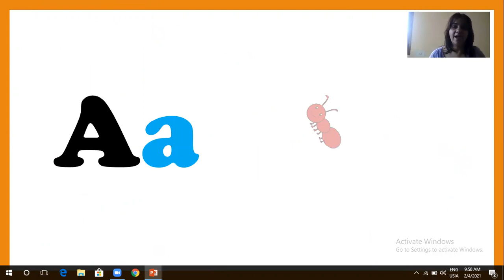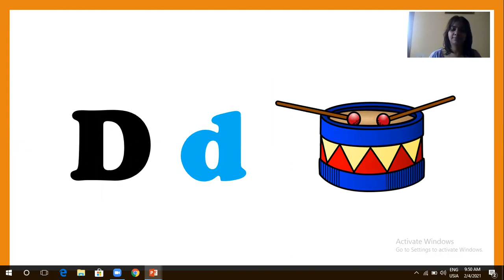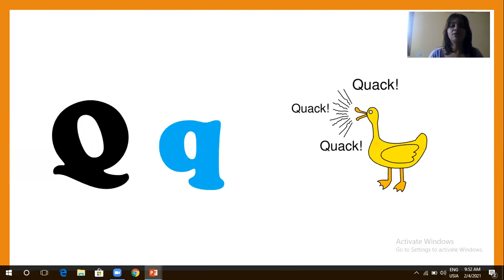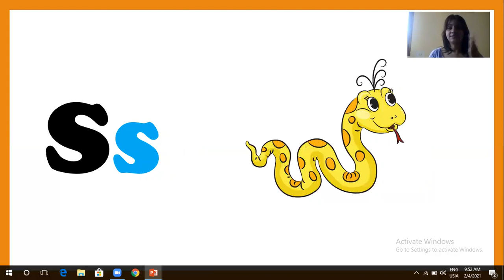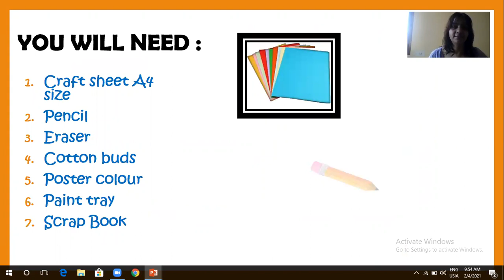Revision: Days of the week, Months of the year. Phonics sounds & Actions ' A to Z'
GRADE NURSERY
Logic &Reasoning
04FEB21